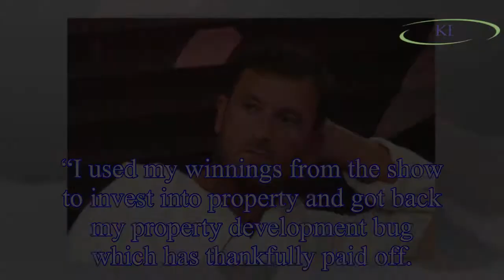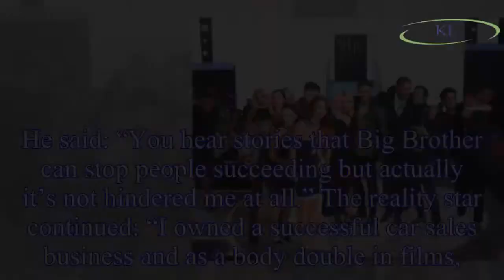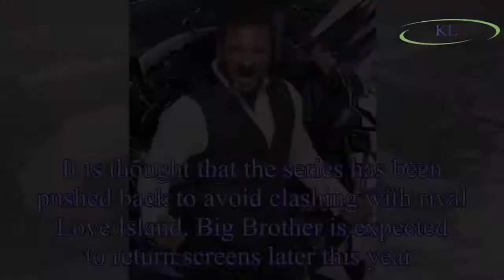Big Brother winner Jason Burrill set to make £20million in the next ten years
Big Brother winner Jason Burrill is set to become a multi millionaire in the next ten years after investing his £100,000 winnings in to property.
The victor, who participated in the seventeenth serie